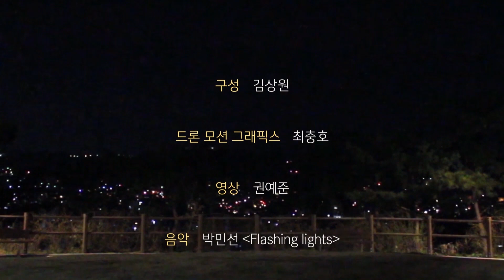[켐에쎈 로퍼아트 드론쇼] 기하학의비밀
국내 전파법을 준수한 유일한 LTE 기반 드론 아트 플랫폼 [로퍼아트 소프트웨어]의 개발사 ㈜켐에쎈입니다.
저희 (주)켐에쎈에서는 [기하학의 비밀]과 같은 드론아트공연을 제작하여 실행할 수 있는 소프트웨어를 5월 중에 출시 예정입니다.
드론의 미래! 이제 현실입니다.

 1. 영상 제목 : 기하학의 비밀
 2. 드론 수 : 60대
 3. 공연 주제 및 구현 내용 :
    빛과 형태의 착란이 밤을 뒤흔든다.
    키네틱 아트와 옵아트를 결합한 사이키델릭 드론아트.
    적막한 도시의 불빛이 60기의 드론으로 날아오른다.
    밤의 지평선을 축으로 감아 도는 씨줄과 날줄.
    밤의 입자로 흩어진 점선면이 입체를 이루고,
    큐브의 각 면이 엇갈려 돌면서 피어나는 연꽃이 빛의 향연을 펼친다.
    점은 선으로, 선은 면으로, 면은 입체로, 입체는 빛으로,
    차원을 넘나드는 기하학의 비밀은?
    훨훨 날던 밤의 나비가 도시의 어스름 위로 나부시 내려앉아 까무룩 잠든다.

본 영상은 당사의 고유기술과 전문가들에 의해 개발되어진 순수 창작물이며 본 드론 영상 및 포메이션

로퍼드론아트 소프트웨어 문의

감사합니다.